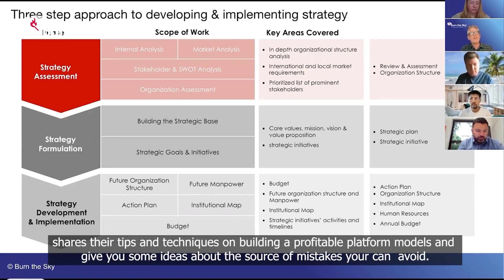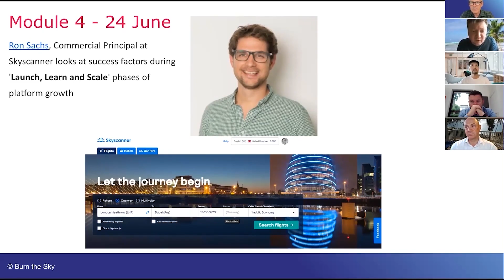Q&A - Digital Platform Strategy Accelerator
In this Q&A video, we answer some of the most frequently asked questions about the Digital Platform Strategy Accelerator course offered by Burn the Sky Digital. If you're interested in taking your digital transformation skills to the next level, this is the perfect opportunity to learn more about what this course has to offer.